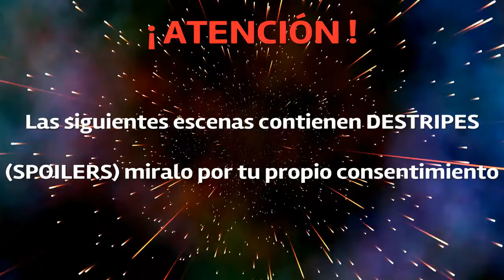GOD OF WAR Todas las Valquirias (All Valkyrie)- ZOMBLOOD KZ-S 2019